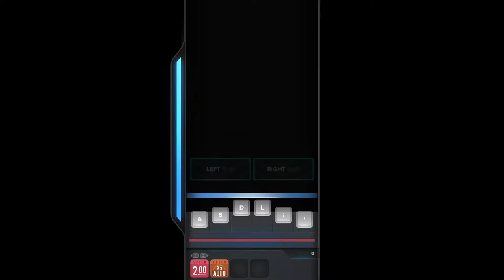[DJ MAX RESPECT V] Boom!